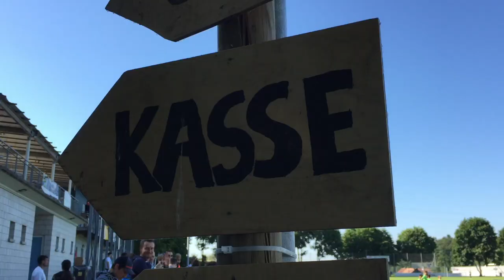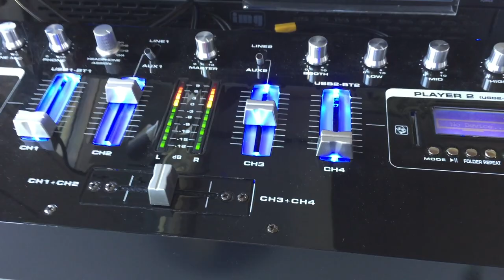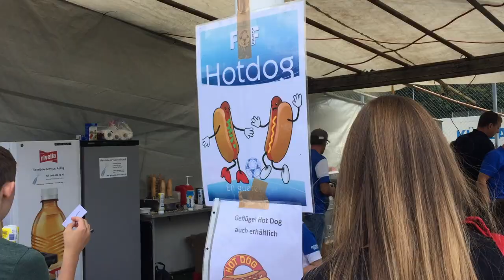34. Schülerturnier 2018 / Der Film